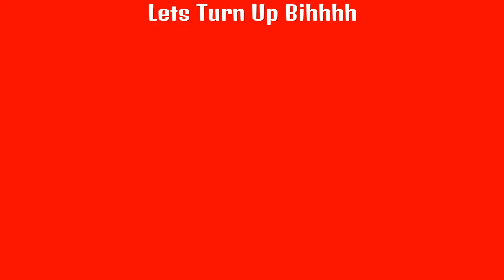2K17|Clan Tryouts|Channel Update